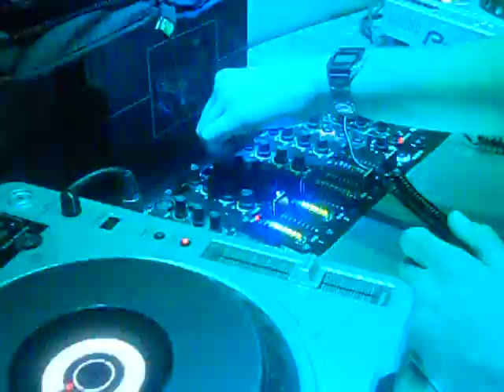Nico Star& Mario Monta @ Q-Club 21/04/12